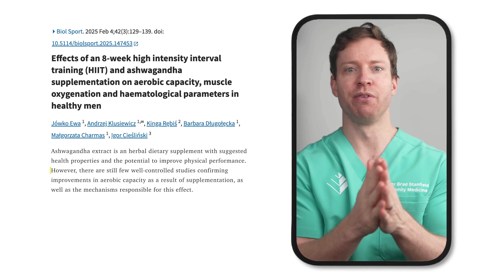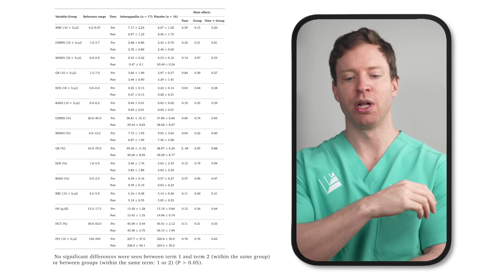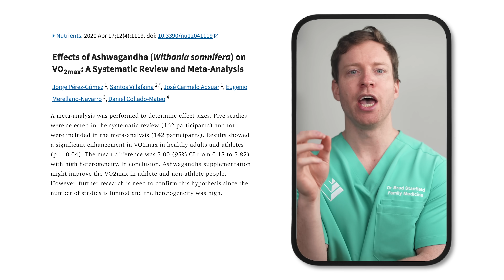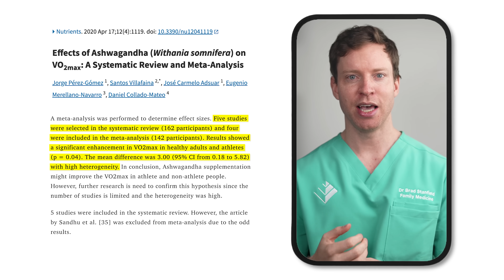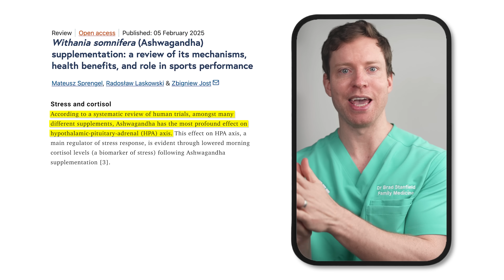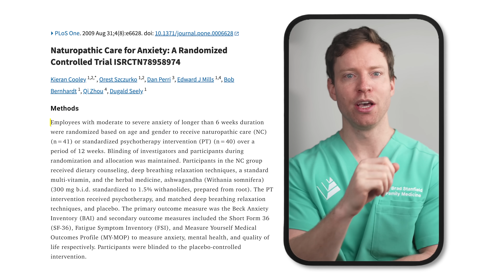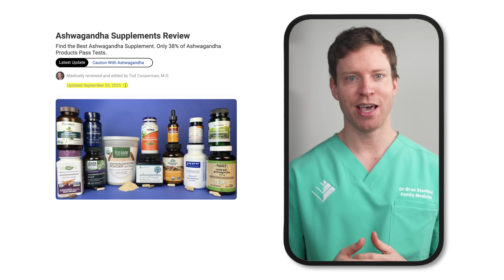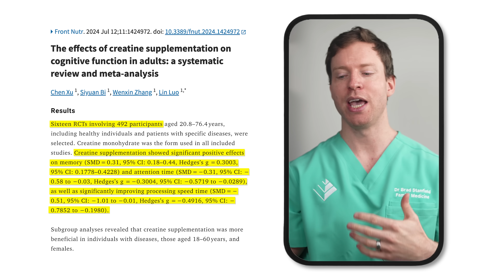Ashwagandha Fails in New Study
Timestamps:
00:00 The New Study
02:06 Previous Research & Wider Context
04:21 Effects on the Stress Response
05:53 Choosing the Right Supplement
06:20 Supplement for Brain Health
07:51 Conclusion and Next Steps